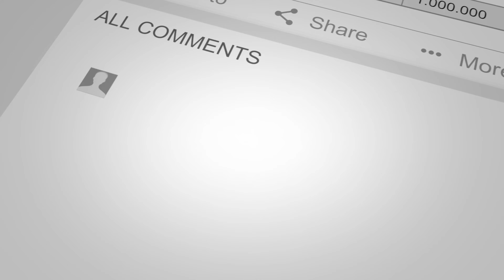The 6 Most Things To Starting A Business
My 6 things that helped me.